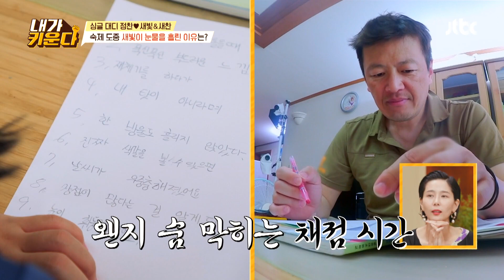눈물 폭발..💦 참아왔던 설움을 터뜨리는 새빛이에게 단호하기만 한 정찬(Chan Jung) 내가 키운다(naeki) 14회 | JTBC 211020 방송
눈물 폭발..💦 참아왔던 설움을 터뜨리는 새빛이에게 단호하기만 한 정찬